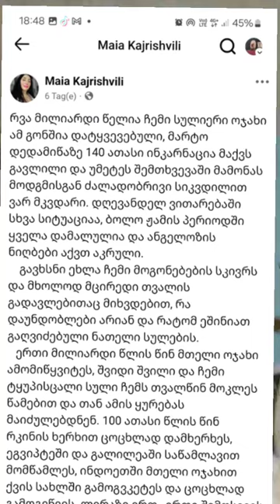შევეჯახე მორიგ რეპტილოიდ სულებზე მონადირეს!